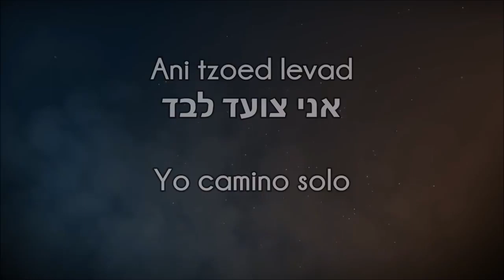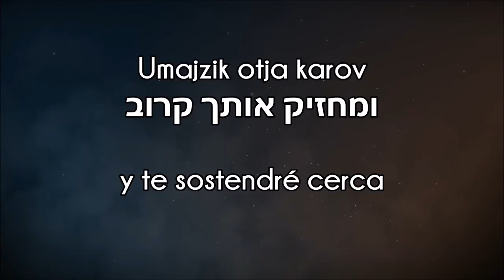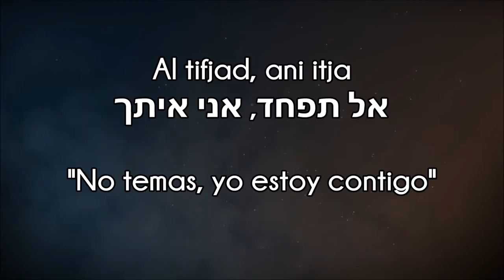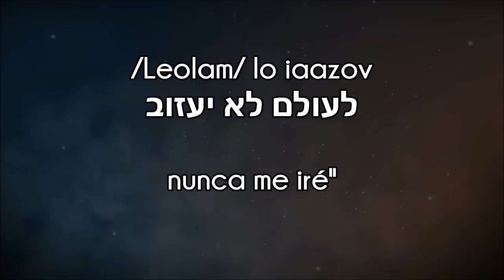Ben Adam בן אדם Hijo de hombre Yaniv Ben Mashiach יניב בן משיח Español 1